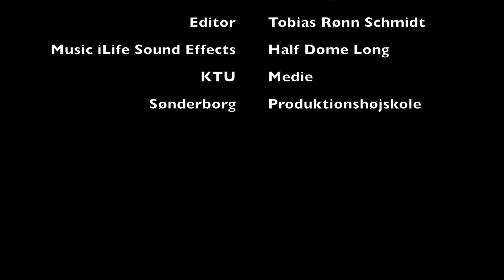Teaser til Vlog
Teaser til VLog 2013/2014